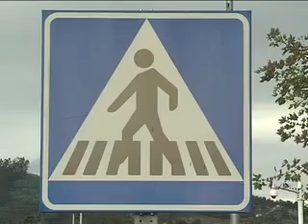En el mes de junio entrará en vigor la nueva ordenanza de ru